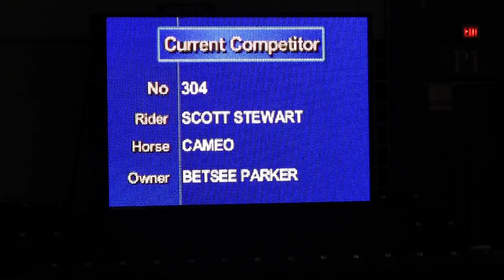Catano gr comf stake